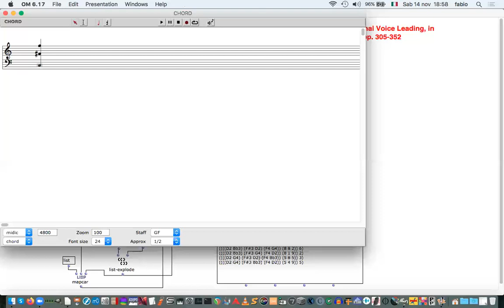Voice leading and onset.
Open Music rendering of Example No. 7 from Joseph N. Straus, Balance and Smoothness in Atonal Voice Leading, in Music Theory Spectrum, Vol. 25, No. 2 (Fall 2003), pp. 305-352.